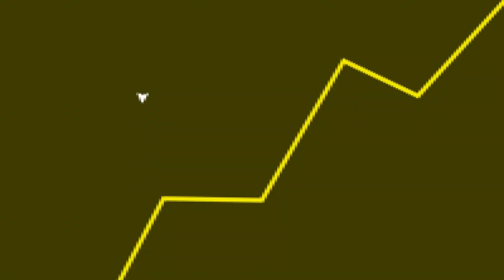CURIOSIDADE do PELÉ nos VÍDEO GAMES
Fala galera! No vídeo de hoje teremos um corte comentando sobre o nome da Samus nos games.